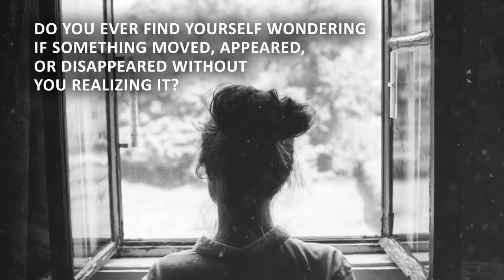Signs Along the Journey by Mattie E. Fields